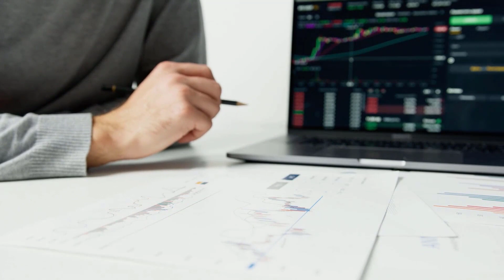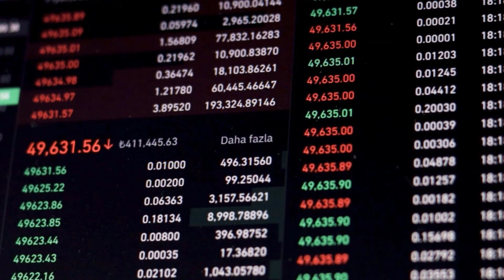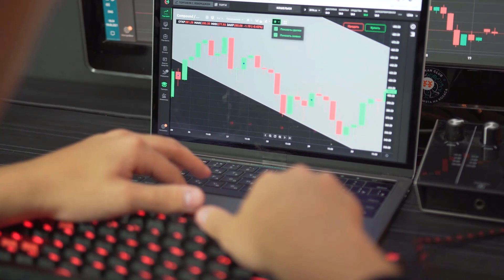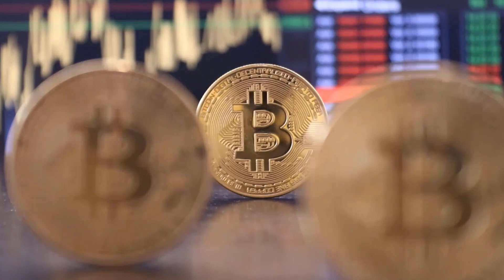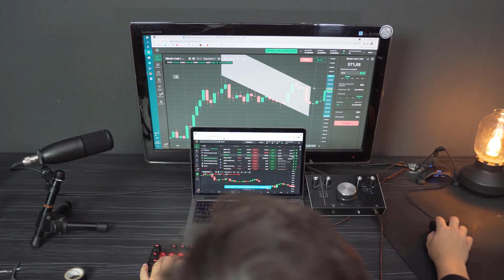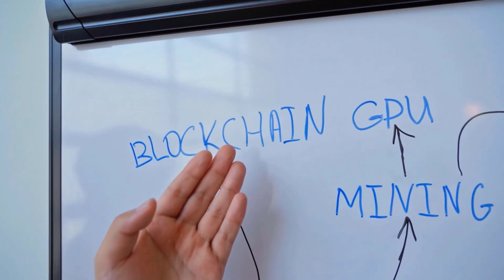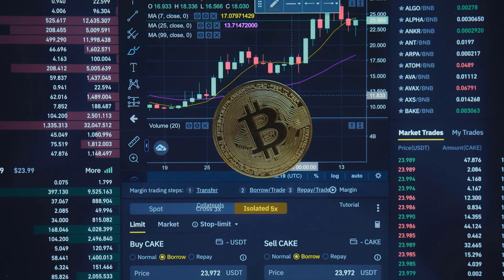DGB WILL GO TO MARS ON THIS DATE?? - DIGIBYTE PRICE PREDICTION 2023